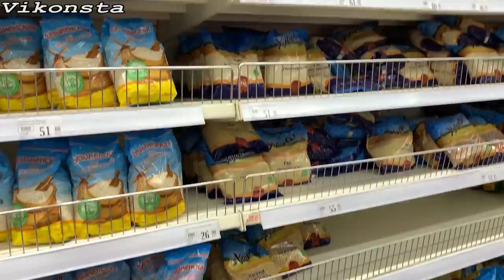Вы должны знать правду! Донецк. Последние Новости Донбасса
Донецк/Донбасс 2020 - Какие последние новости? Вы обязательно должны знать правду, что происходит в городе на самом деле? Есть ли дефицит продуктов? Сегодня мы пройдёмся в один из магазинов города и посмотрим наличие товаров первой необходимости! Очень много людей паникеров искусственно создают ажиотаж на продукты!
Зачем? Для кого? Вы всё равно всё не скупите, а обычному человеку может не хватить и пачки риса! Какая жизнь в Донецке?Что происходит на Донбассе, в Украине, в России, в Мире в целом, Вы можете посмотреть на моём канале в разделе плейлисты!

В мире вспыхнул Коронавирус, вся планета с ним борется! Совместными усилиями мы уберём эту заразу и забудем за неё раз и навсегда! Вирус в Китае уже практически побороли, медицина там на высшем уровне! Теперь врачи из Китая делятся опытом по борьбе с этой вирусной чумой!